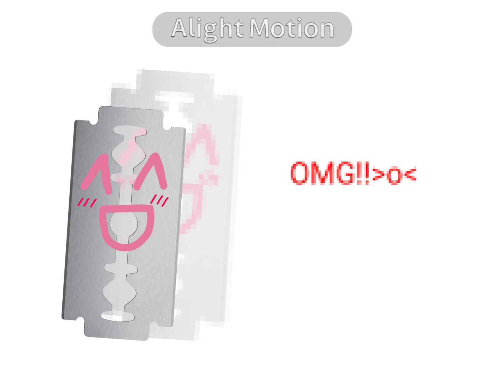ROFLMAO!!xD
Idk this was a bit of a tweening test too:P